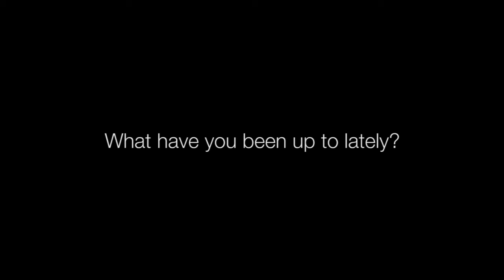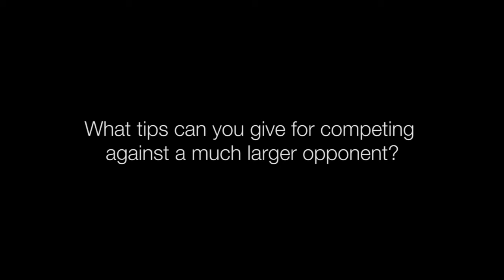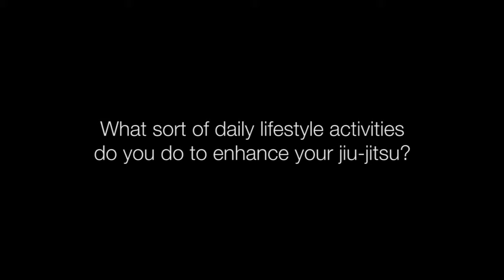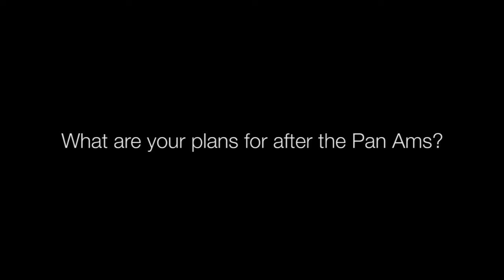Felipe Costa Interview - Jits Magazine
We had the pleasure of interviewing legend Felipe Costa at Copacabana Beach in Rio de Janeiro. It was pretty windy, so forgive us for any sound interference. Felipe talks about his preparation for the upcoming Pan Ams and gives some tips on how to improve certain aspects of your game/strategy.